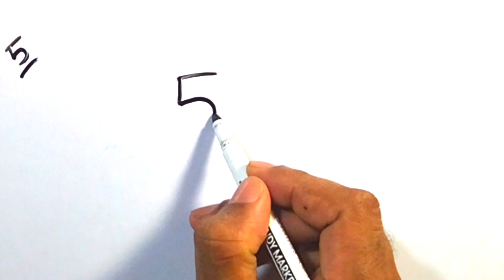How to draw elephant using number 5 for beginners | Elephant drawing easy step by step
Queries Solved;
1.elephant drawing
2. elephant drawing simple
3. how to draw elephant
4. elephant drawing video
5. cute drawings

   🌟Materials..
   1. Artsline Marker block
   2. White Bord and art paper
About This Channel 'Mraz Drawing':
YouTube/drawings presents Mraz Drawing / How to Draw is a drawing tutorial channel. We upload How to draw step by step easy drawing videos. All types of Art and Drawing videos for kids are available here.

🙏 Become a member of Mraz Drawing community:
1️⃣ Watch the entire video
4️⃣  Comment your opinion about this video